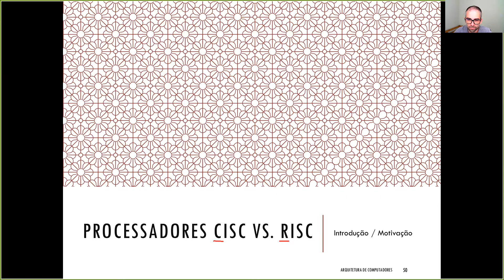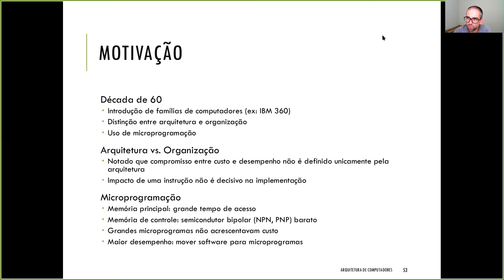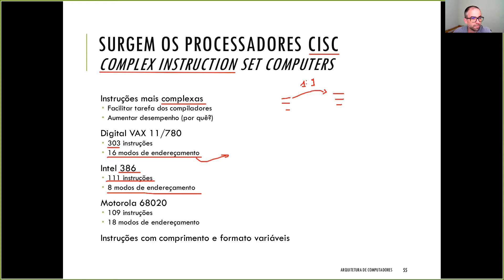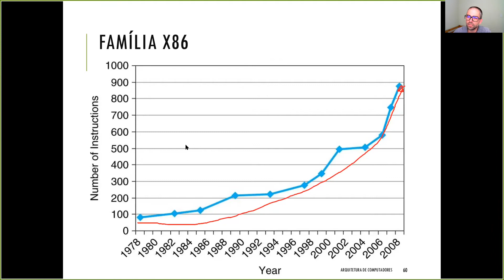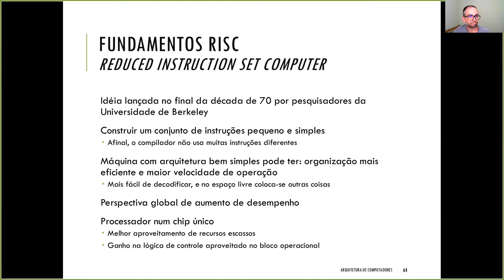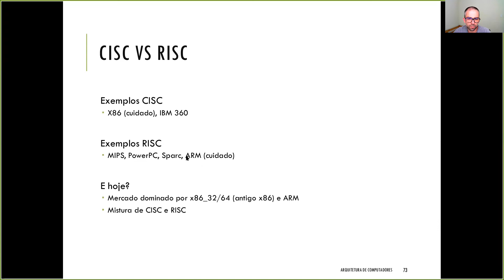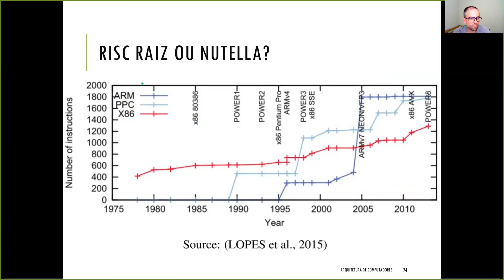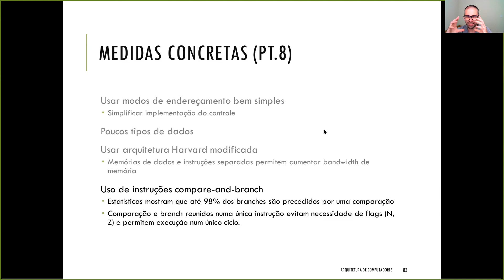Aula 04 - Pt.2 - Arquitetura de Computadores - Processadores CISC vs. RISC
Disciplina de Arquitetura de Computadores - UFPR - 2020/2021
Capítulos:
00:00 Processadores CISC vs. RISC
02:55 Processadores CISC
10:46 Processadores RISC
16:34 CISC vs. RISC
19:58 Medidas concretas em processadores modernos